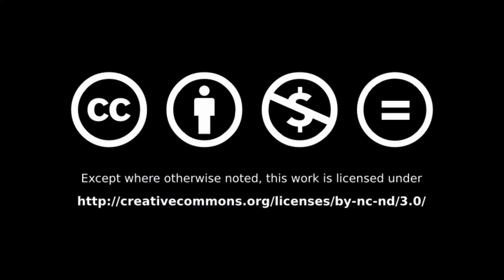Vlog 2 Hiring the Best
The best way to build a great team is to start with great people.  Discover the best way to find the right team members and create a cadre of elite operators.